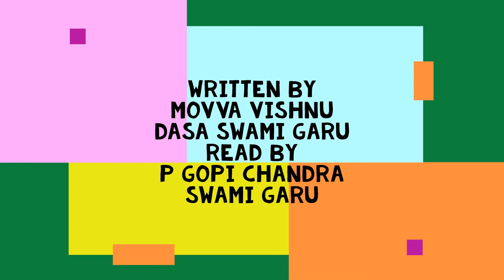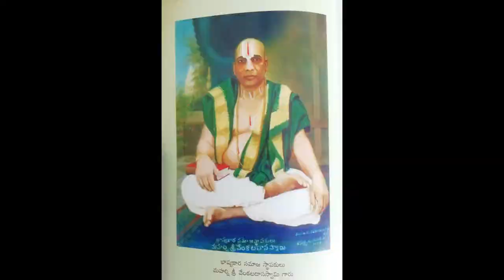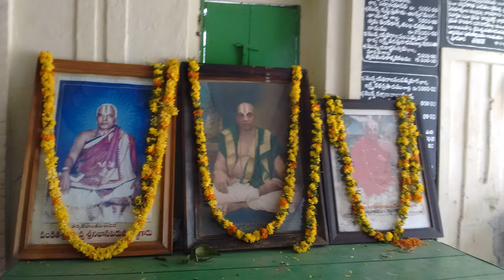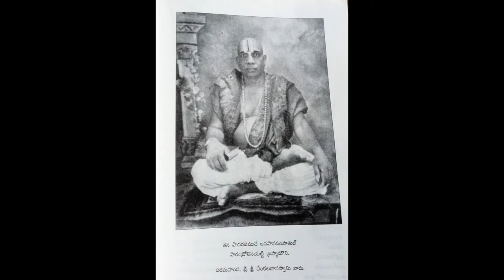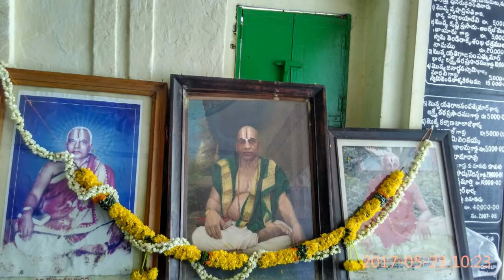THAPOMAHIMA 09 ( CAST SYSTEM AS PER SASTRAS)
READ by PADYALA GOPI CHANDRA SWAMI GARU

Pudiwada is a place where Maharushi, founder of sri Bhashyakara samajam, another avatara of sri Ramanuja, who spread Tiru and Dwaya matras over the people to reach Moksha, without any difficulty was born in 1891. He got blessings of Lord vishnu at the age of 12 and as result knowlede in the litarature of Andhra and Sanskrit was deveoloped and wrote so many books, harikathas and satakas on various topics, which are helpful to know about God and also the power of Bhakti, in our life. He Constuctured Srivenugopalaswamy temple at pudivada and trained thousands of people of both krishna and Guntur districts and made them sanskaras, by teaching them in various aspects. After his darture, his sons follow the same path and spread his siddanta in a glorious way.

IT IS NOT TO DEGRADE ANY ONE
MAKING AWARE OF hidden essence  of such equality AS PER OUR SASTRAS